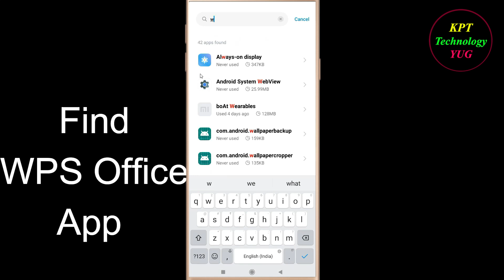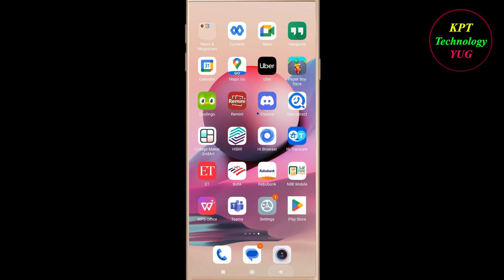How to Fix WPS Office Oops - Something Went Wrong Error in Android & Ios - Please Try Again Later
Let's Fix WPS Office App  Oops - Something Went Wrong Error in Android & Ios - Please Try Again Later just follow some basic steps to fix this issue.